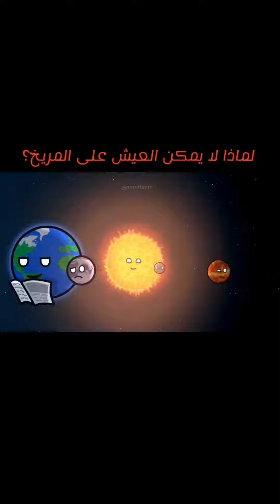لماذا لا يمكن العيش على المريخ | الحلقه السادسه